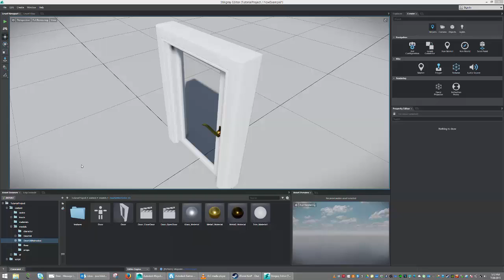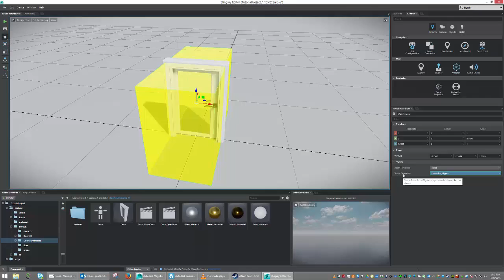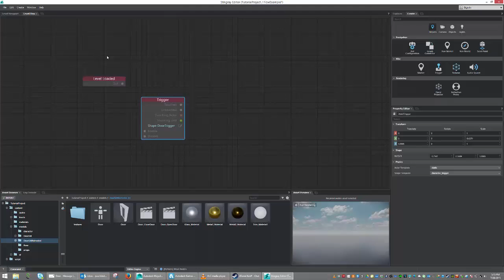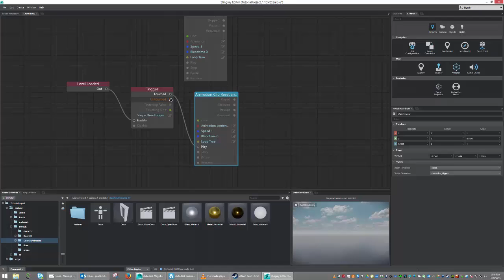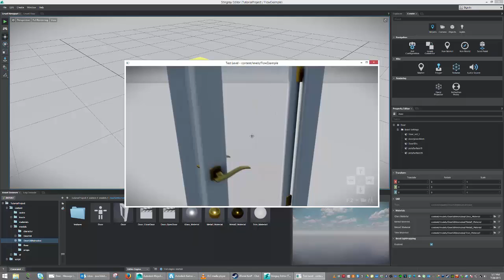Stingray Tutorial: Trigger a door opening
This video shows you the basics of using Flow to trigger an animated door to open and close.

Recorded in: Stingray 1.0
Level: Beginner